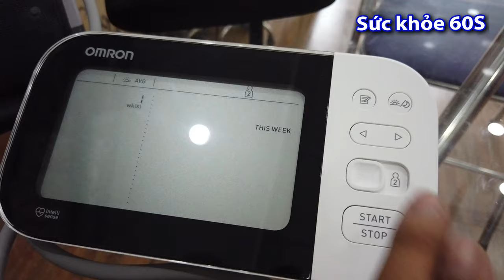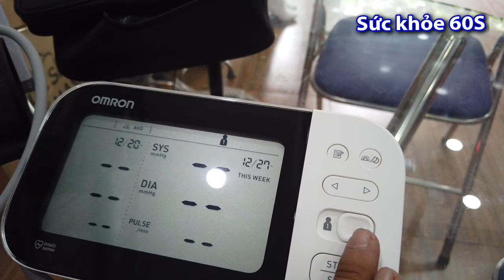Phòng ngừa đột quỵ - tai biến (Liên lạc: 0933443680) Máy Đo Huyết Áp Omron HEM 7361T